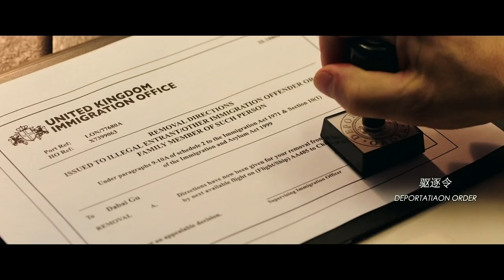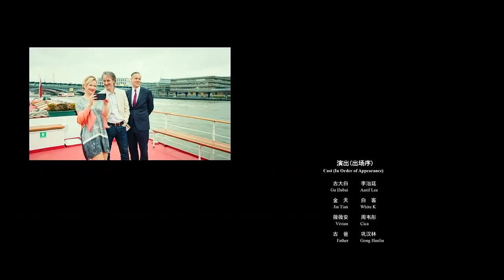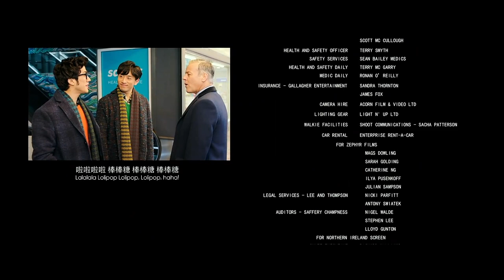2021 Special Couple Rupert Graves Clip